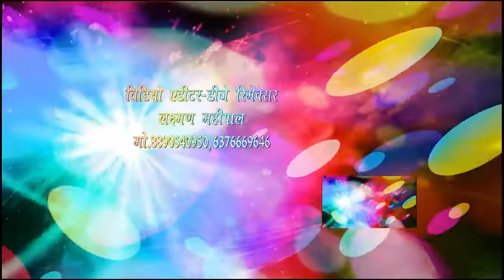तुम्हें दिल से कैसे जुदा हमे करेगे सबिता डागुर जट्टारी ने सिरोताओ को किया मोम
सबिता की जिकडी